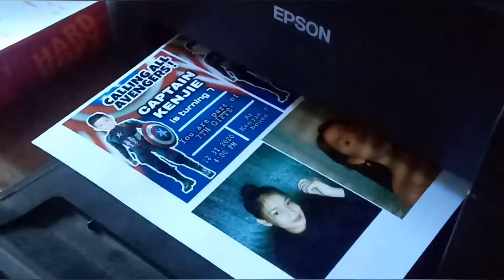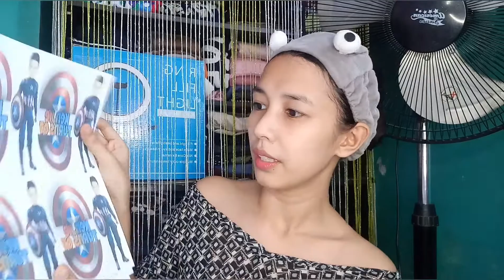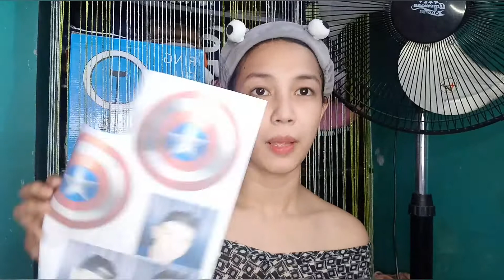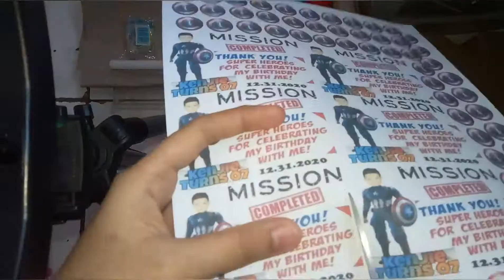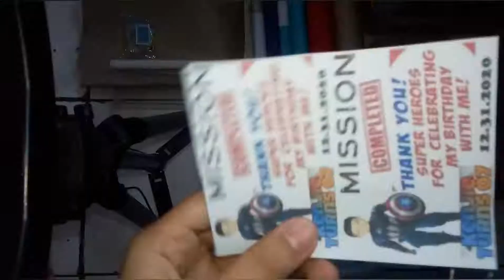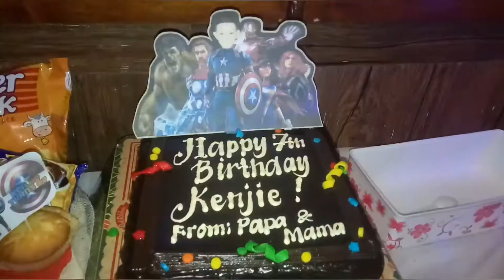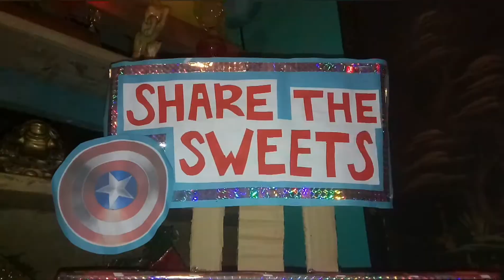KENJIE TURNS 7 l LOVE YOU POGI l KIMBERLY CELORICO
Vlog title: KENJIE TURNS 7 l LOVE YOU POGI l KIMBERLY CELORICO

What's up Kim Buddies! 💕

Super late upload kasi sobrang busy anyway,  Happy 7th Birthday Kenjie. Sobrang love ka namin!  Tamis ng mga ngiti mo last birthday mo heheh i know you are so much happy!  😇
Thank you po sa mga taong nasa likod ng successful na birthday ni Ken.  Don't worry, ilang friends lang po ni Kenken na nasa tapat namin ang mga ininvite.

Ps. Credits po sa mga owners. Maraming salamat po!

Lyka: kimsalaumcelorico

kimberly celorico
kim buddies
quarantine birthday
birthday vlog
quarantine
quarantine surprise
social distancing birthday party
quarantine birthday ideas
quarantine vlog
birthday quarantine
birthday quarantine ideas
birthday quarantine video
what i got for my birthday
quarantine birthday vlogs
quarantine birthday vlog tanya vlogs
family friendly
riss and quan
rissa and quan
birthday surprise
birthday surprise ideas
birthday surprise for boyfriend
vlogs